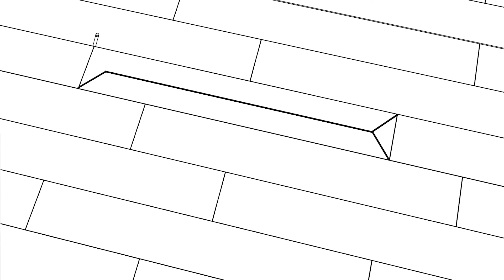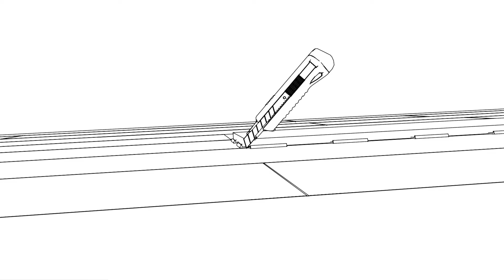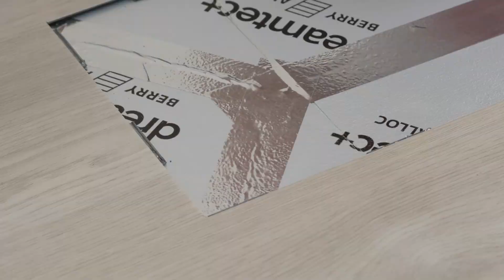Anleitung zum Austauschen einer DreamClick Diele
Video über den Austausch einer Diele.

0:00 Anleitung zum Austauschen einer DreamClick Diele
0:15 Arbeitsschritte beim Austausch
0:32 Schnittmarkierungen anzeichnen
0:51 Schneiden
1:35 Entfernen der Federn
1:54 Kleber anbringen
2:10 Neue Diele einfügen